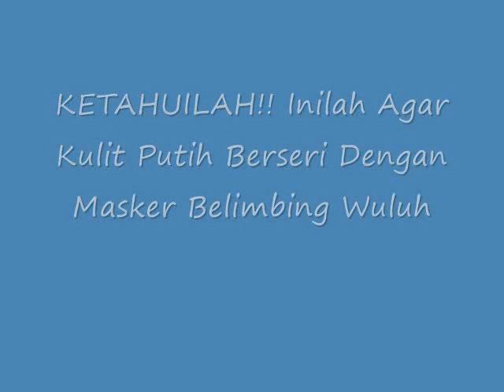KETAHUILAH!! Inilah Agar Kulit Putih Berseri Dengan Masker Belimbing Wuluh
Inilah Agar Kulit Putih Berseri Dengan Masker Belimbing Wuluh